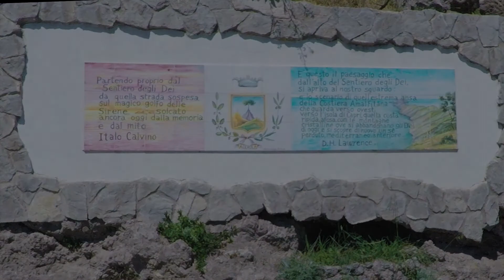IL SENTIERO DEGLI DEI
Escursione sul sentiero degli Dei costiera Amalfitana